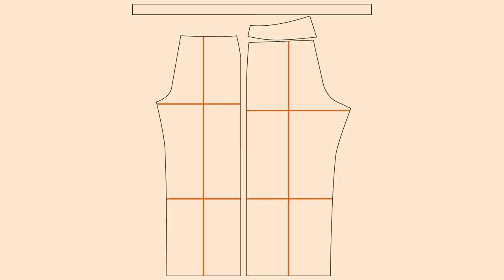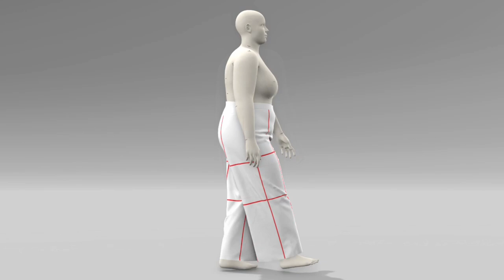Anna Allen | Helene Selvedge Jeans | 14-32 Size Range | View C | Size 20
The Helene selvedge jeans from Anna Allen come in two different size ranges and four different leg versions. The jeans feature a classic 5-pocket style but with a straight side seam parallel with the lengthwise grainline. The leg options include View A (straight), View B (narrow), View C (wide), and View D (shorts). The pattern accommodates various inseams: 28-inch, 30-inch, 32-inch, 34-inch, and 3.5- and 5.5-inch for shorts. The 00 to 20 size ranges from 24 to 41 inches in the waist and 34 to 51 inches in the hip. The 14 to 32 size ranges from 33 to 51 inches in the waist to 43 to 61 inches in the hip. The Helene selvedge jeans are intended to be made with woven, non-stretch denim. The digital renderings showcase View C (wide leg) in size 20 of the 14-32 range using VStitcher, featuring an avatar with a 39-inch waist and 49-inch hip. The jeans are designed with 100% cotton midweight denim (300 gsm) fabric. Red balance lines in the renderings emphasize the garment's draping on the body.

The front and back inseam difference is greater than 0.75 inches and, therefore, results in the pulling and warbling of the fabric from the knee to the crotch.

0:00 Intro
0:07 Sizing
0:15 Pattern
0:25 Avatar Standing
0:52 Avatar Walking